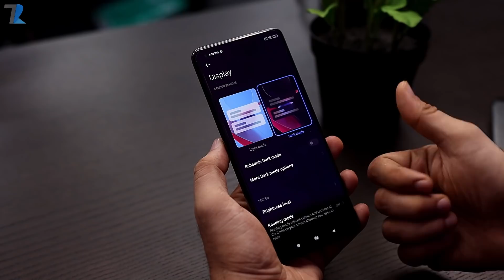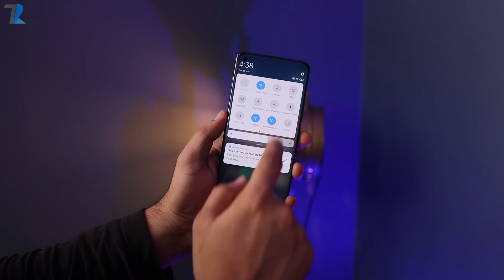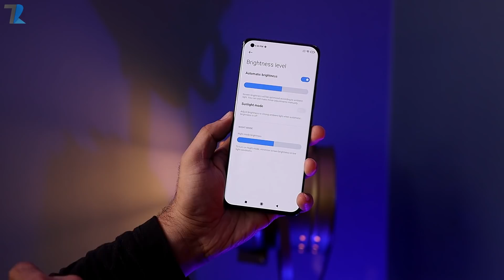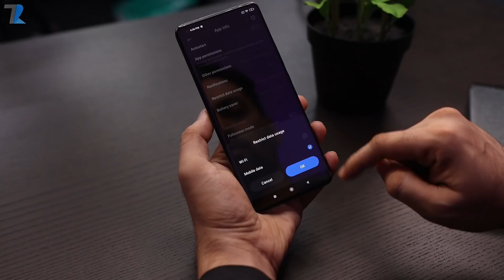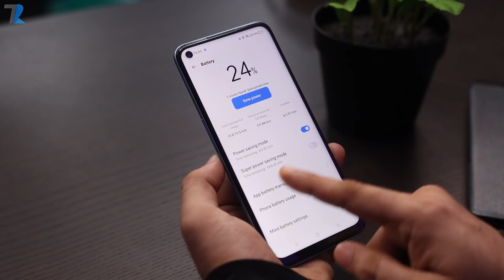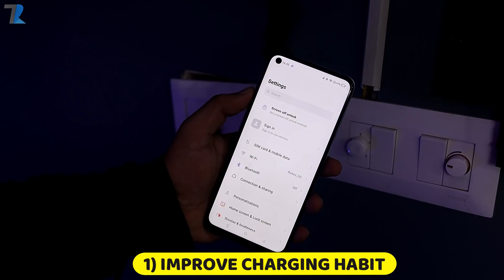6 Easy Tips To Improve Your Smartphone Battery Life ⚡⚡⚡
Hello Dosto is video me maine aap logo ko aapke Smartphone ki Battery ko Improve karne ke 6 Easy Tips diya hu..Umeed hai aapko video pasand aayegi..

Timestamps
00:00 Intro
00:41 Dark Mode
01:19 Turn Off These Settings
02:07 Reduce Screen Brightness
02:52 Remove or Freeze Unwanted Apps
03:38 Use Lite Or Dark Wallpapers
04:28 Power Saving Tip

Bonus Life Saving Tips For Long Term Battery Life
05:11 Improve Charging Habit
05:44 Avoid Overheating Your Smartphone
06:11 Use Good Power bank
06:27 Avoid Using Third Party Chargers
06:48 Outro